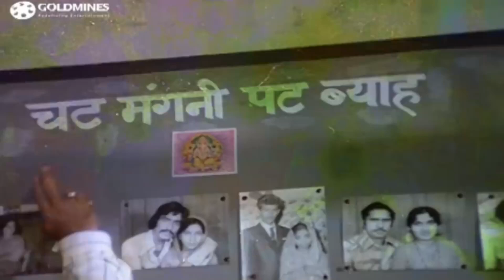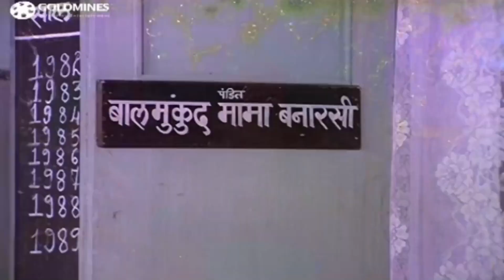बनारसी मामा Kader Khan ने रचाये है बोहोत सारियो की शादी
Movie : Jawani Zindabad